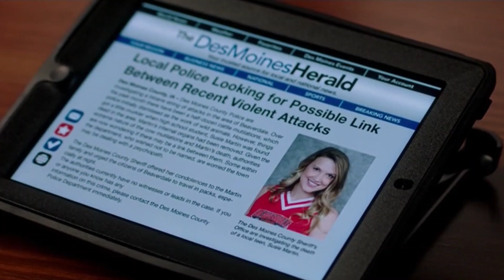ETA GOD 🤭 | Supernatural 15x4: Análise do episódio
Análise do quarto episódio da 15ª temporada da série "Supernatural".

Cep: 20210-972